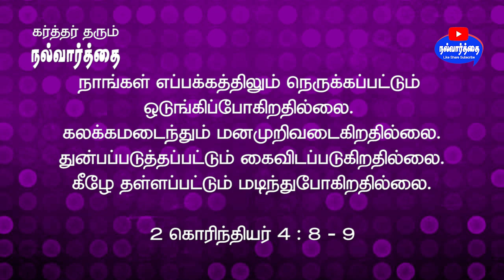January 01, 2024 கர்த்தர் தரும் இன்றைய நல்வார்த்தை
Bible Verse for Today January 01, 2024 | Word of God Today | Nalvaarthai